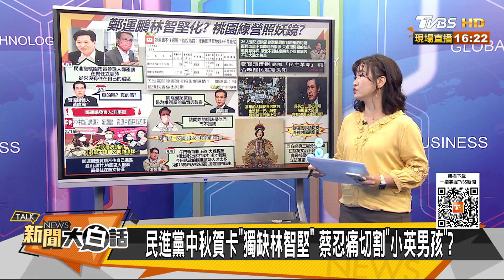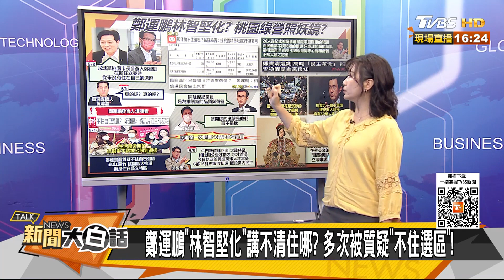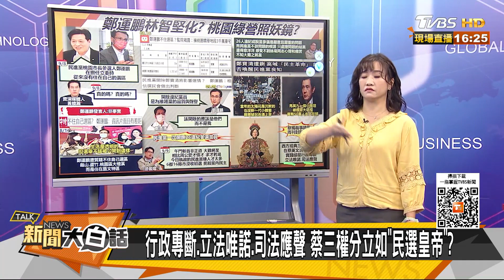鄭寶清諷該開除的是蔡英文？鄭運鵬講不清住哪林智堅化？ 新聞大白話 20220910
本集來賓：張友驊、張斯綱、黃揚明